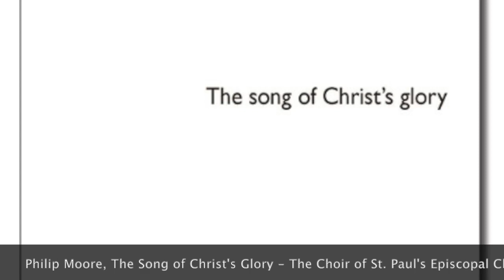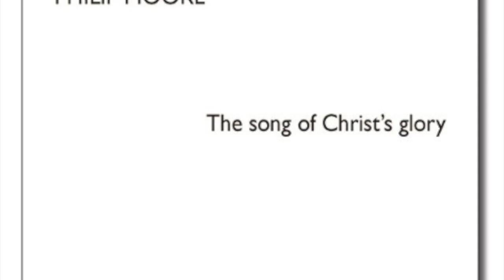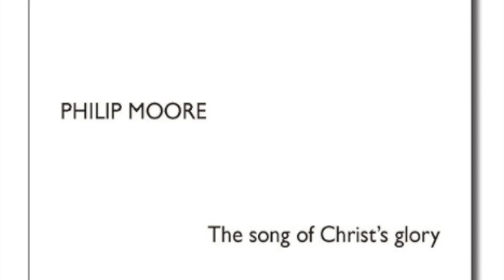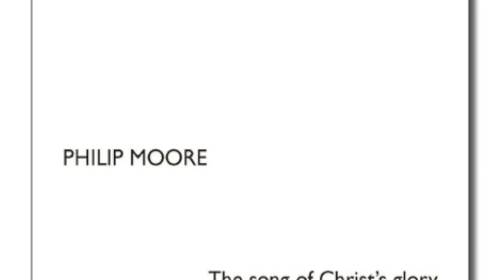Moore, The Song of Christ's Glory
Moore, The Song of Christ's Glory - Sung by the choir of St Paul's Episcopal Church in Greenville, North, Carolina.  Andrew Scanlon, organist-choirmaster
Live recording.